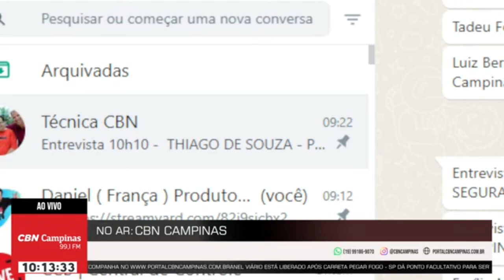Papo na CBN Campinas sobre o OQTA?